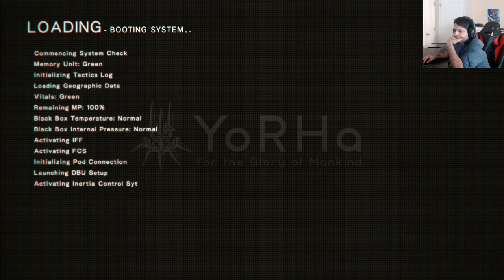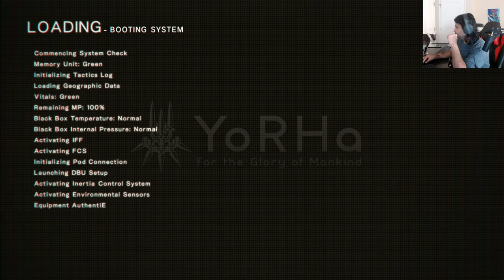Nier Automata 2017 Gameplay - Casual Playthrough With Commentary- Part 3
My first playthrough for Nier Automata, heard great things about storyline so though i should record my experience.